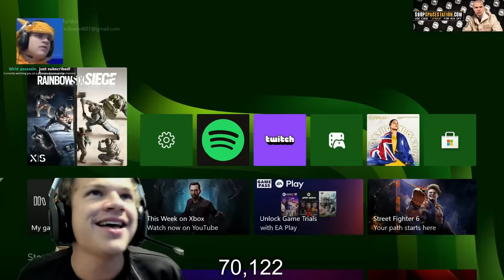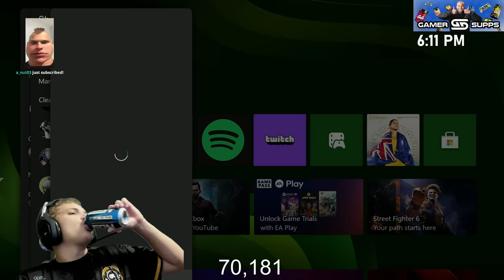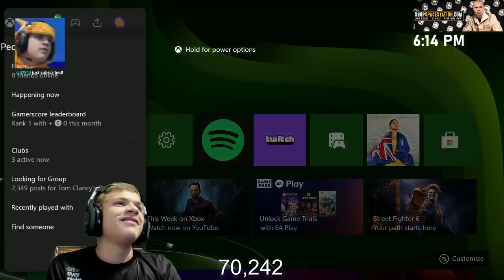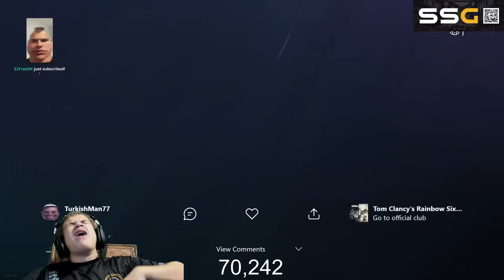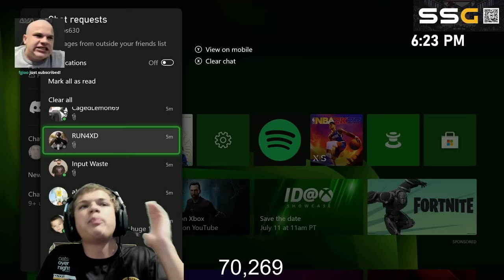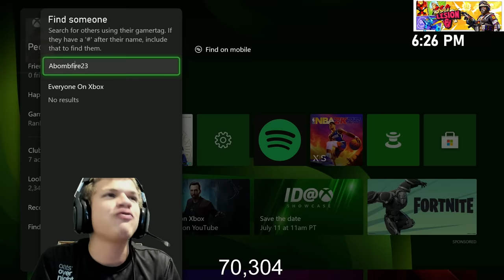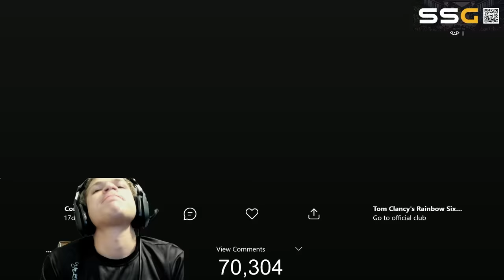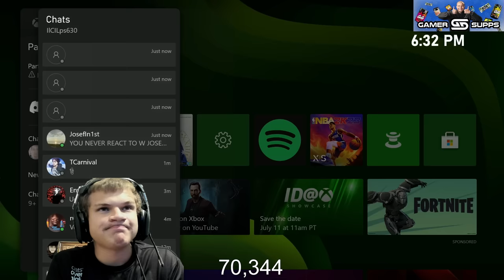INSANE R6 CLIPS... 😂